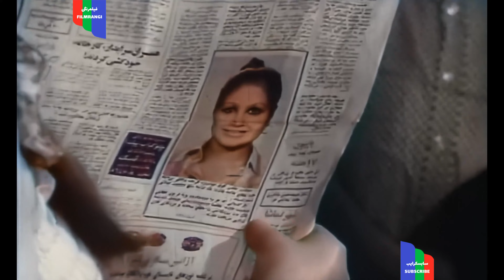آنونس فیلم قدیمی؛ رقیب | ۱۳۵۴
رقيب ( ۱۳۵۴ )

كارگردان : اسماعيل پورسعيد
نويسنده : احمد نجيب زاده

نوع فيلم : حادثه اي

خلاصه داستان : علي و جليل رحمت طلب والدين خود را در حادثه اي از دست مي دهند و تنها مي مانند. علي با قطعه عكسي از خود و برادرش جليل را ترك مي كند. جليل با مردي به شهر مي رود و عكسي مشابه از عكاس خانه تحويل مي گيرد. سال ها مي گذرد و آن دو بزرگ مي شوند. علي (منوچهر وثوق) و پدر خوانده اش، كه راننده است، با دختري به نام فريده (شورانگيز طباطبائي) و برادر كوچكش محمد (فريد فرهادپور)، كه از دست زن پدرش اكرم (پروين ملكوتي) گريخته است، آشنا مي شوند. محمد بيماري قلبي دارد، و فريده و او در خانه ي دايي شان محمد (روح الله مفيدي) ساكن مي شوند. دايي از حضور آن دو در خانه اش ناخرسند است، تا اين كه در روزنامه ها اعلاني منتشر مي شود حاكي از اين كه فريده وارث ثروت هنگفتي شده است. جليل، (بهمن مفيد) كه صاحب شركتي است، فريده را از طريق عكس اش مي شناسد و او را كه جوياي كار است به استخدام درمي آورد، و به او قول ازدواج مي دهد. اكرم از خبر ارث فريده مطلع مي شود و به تهران مي رود. همه به جز علي چشم به ثروت فريده دارند. فريده به خواستگارهايش شك مي برد، تا اين كه محمد اعلام مي كند كه ماجراي اعلان منتشر شده در روزنامه ساختگي بوده تا از شر فريده و برادرش خلاص شود. مراسم ازدواج جليل و فريده به هم مي خورد، و علي او را خواستگاري مي كند، و جليل با ديدن عكسش در اتاق علي درمي يابد كه آن دو برادرند. جليل به عنوان هديه ي ازدواج يك خانه ي مجلل به آنها مي دهد.

۱ - منوچهر وثوق
۲ - شورانگيز طباطبايي
۳ - بهمن مفيد
۴ - علي اكبر مهدوي فر
۵ - روح اله مفيدي
۶ - شهناز
۷ - فريد فرهادپور
۸ - ارن ترود
۹ - مرشدي
۱۰ - فاضل
۱۱ - علي دهقان
۱۲ - حسين صفاريان
۱۳ - علي آزاد
۱۴ - مهدي
۱۵ - اكبر اصفهاني

كشور:             ايران
زبان:           فارسي
رنگ:     سیاه و سفید
صدا:             مونو